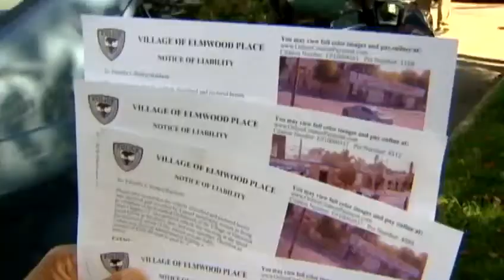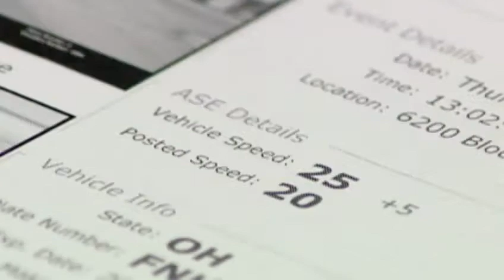Elmwood Place council discusses removing mayor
Some council members want the mayor of Elmwood Place to resign after the handling of speed cameras.